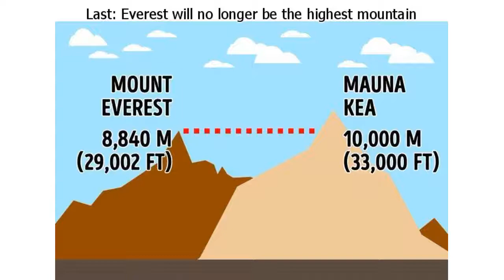What Would Happen If Land and Water Switched Places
71% of the Earth is covered by water and the land that we live on only makes up the remaining 29%. But if water and land were to swap places, the Earth would become a completely different place. The Earth’s temperature would rise drastically and it would lead to a rise in the population of carnivores. Would we humans be able to survive?